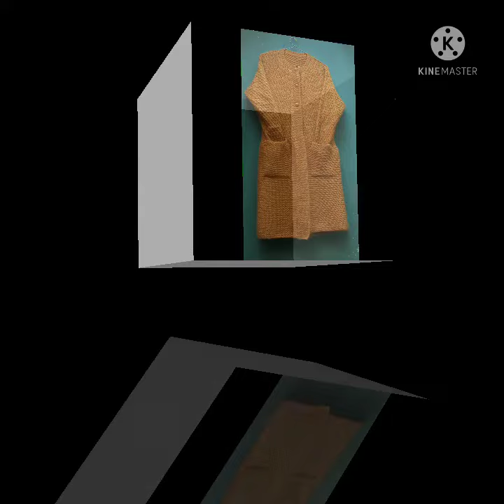long sweater's Collections For Women. Handmade Knitted#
This Vedio is Consist of sweater With different patterns and  multi colours.
This is purely handmade and knitted